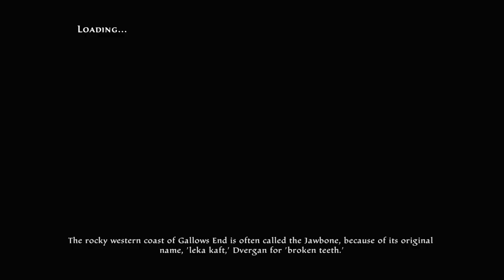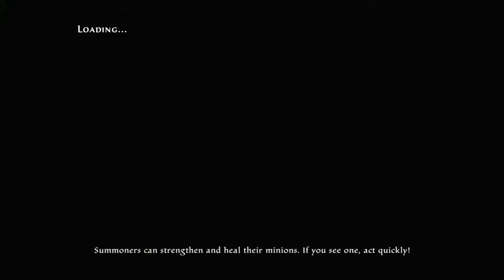Kingdom Of Amalur: Re-Reckoning Walkthrough Part 13 "The Isle Of Eamonn"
Kingdom Of Amalur: Re-reckoning Gameplay Walkthrough Part 13 includes the quests “The Isle Of Eamonn” and "The Mystic Hammer". This walkthrough for Kingdom Of Amalur: Re-reckoning available on the PC, PlayStation 4 and Xbox One will include the Full Game, Main Campaign, Story Quests, Side Quests, Legend Of Dead Kel DLC, Teeth Of Naros DLC, Collectibles, Cutscenes, Gameplay and Ending.